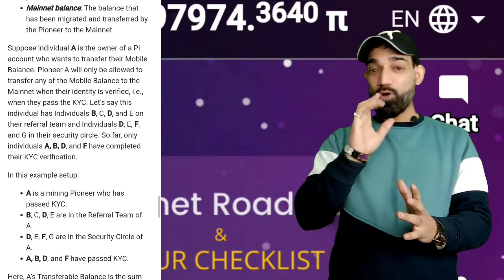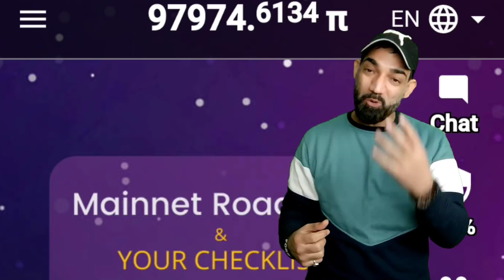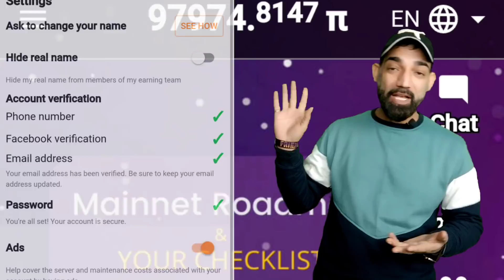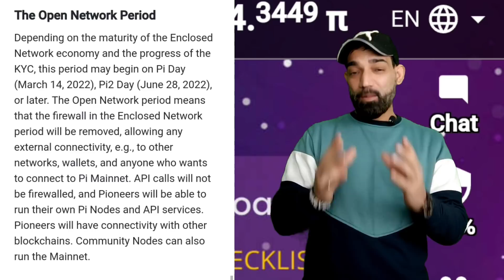Pi network | Pi Mining | Pi Network KYC Latest update | How to KYC in Pi Network PiMining |SMC